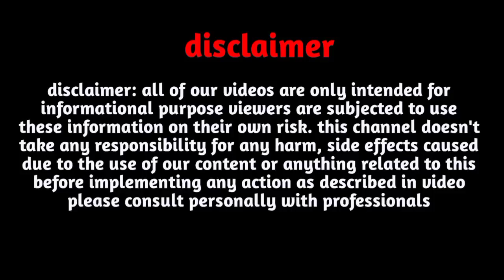J Name Love Rashifal October 2023|J Name Love Rashifal November, December 2023|J name love status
J Name Love Rashifal October 2023|J Name Love Rashifal November, December 2023|J name love status|J Name love tips

Follow us-